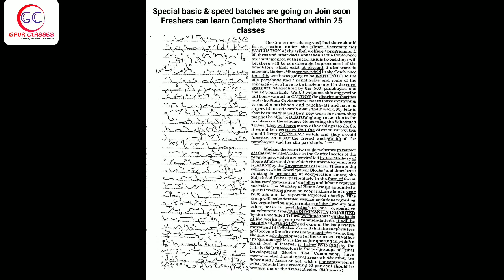Tr 40 Back | 70 WPM English Dictation | SSC Shorthand by Achal Gaur